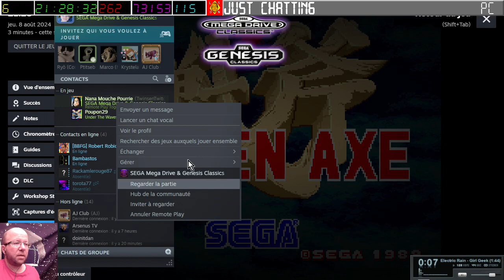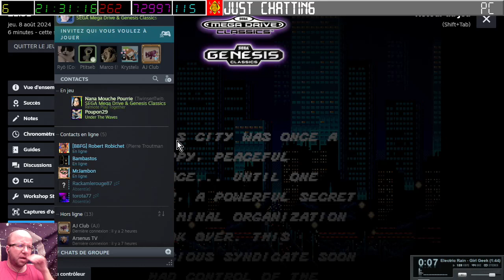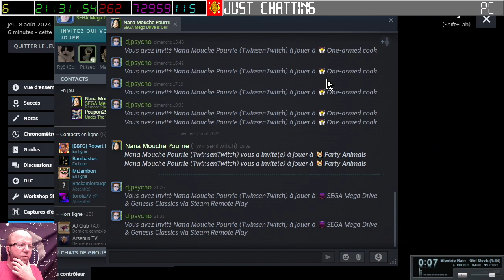[08-08-2024] Interlude 1 [LSDN]